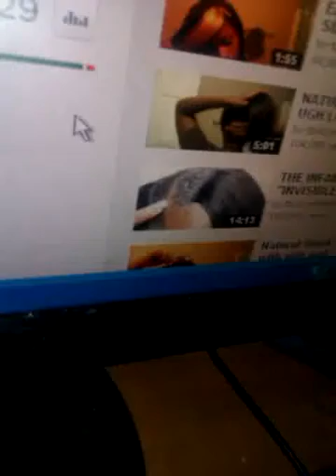YT Rant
Just being myself and talking about the things ppl do on YT that really get under my skin